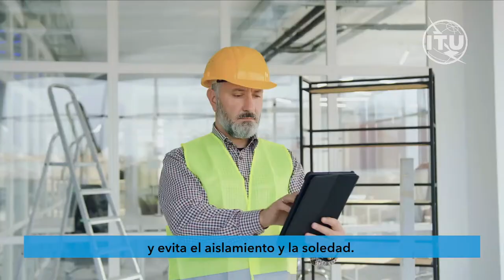Ageing in a digital world – from vulnerable to valuable (Spanish captioned)